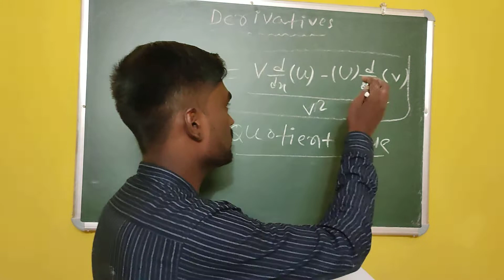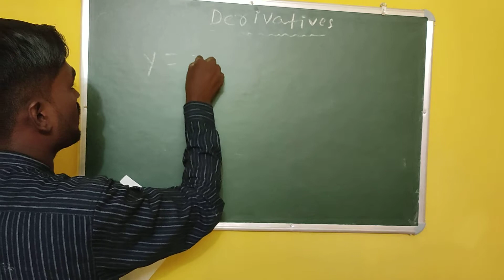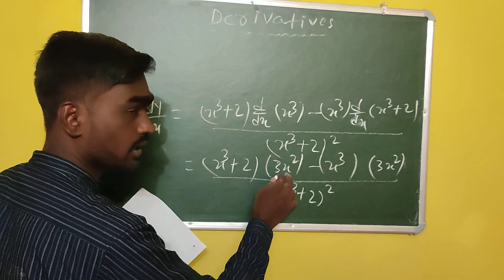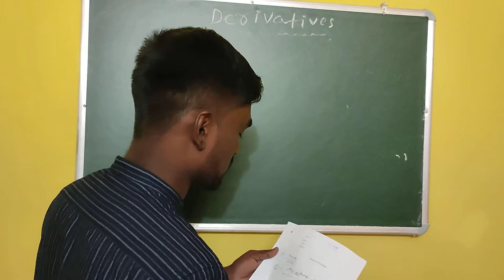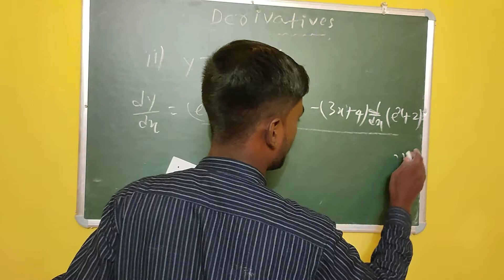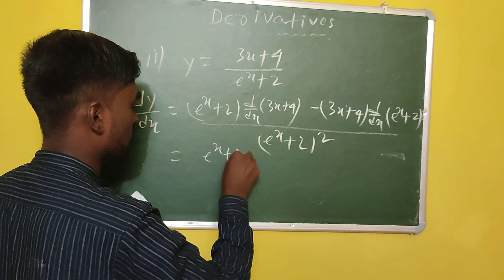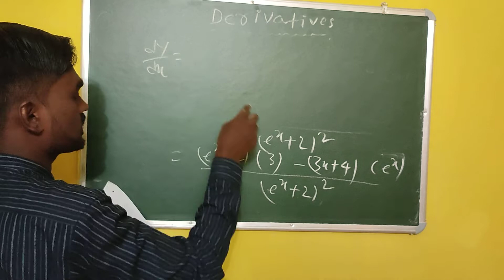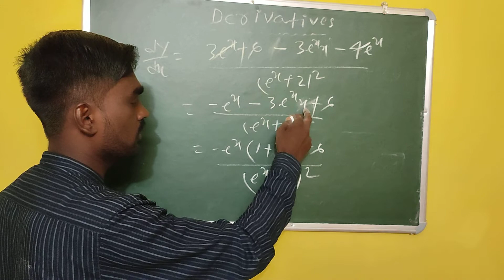+3 1st Semester Economics Honours | Mathematical Economics | Derivatives Quotient Rule Class-7